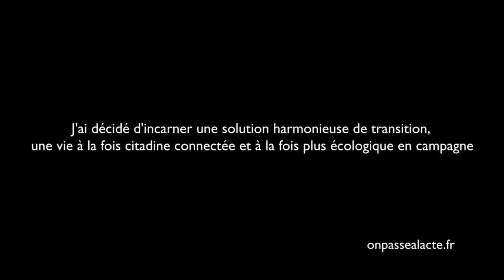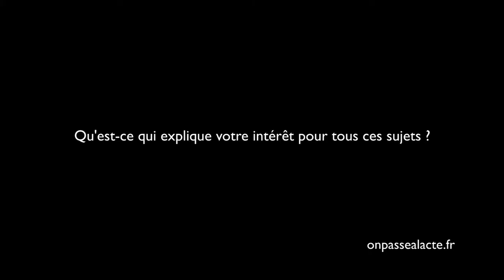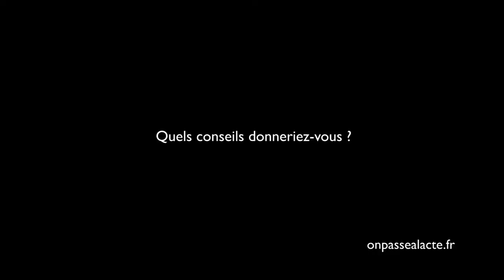Bruno Marion vit à la fois isolé et connecté (version longue)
Bruno a décidé de mener une vie à la fois citadine et rurale. Adepte et chercheur de la théorie du chaos, il défend l'idée que nos choix dichotomiques nous empêchent d'avancer en harmonie avec le monde. Pour ça, il s'efforce d'appliquer au quotidien le "et" au détriment du "ou".
Il décide donc d'acheter une maison au fin fond de l'Ardèche pour montrer qu'on peut vivre à la fois isolé et connecté.
Pour ça, il expérimente la connexion permanente (avec ses voisin, amis, la nature, via internet) et ponctuelle (sa maison est autonome en électricité, donc à la moindre panne de réseau, il peut quand même s'éclairer).
Bruno souhaite surtout transmettre cette vision "j'essaye de montrer une forme de transition de ce monde chaotique vers un monde plus harmonieux"  !